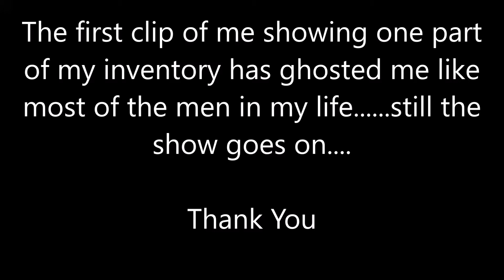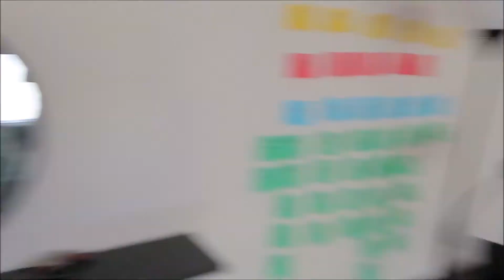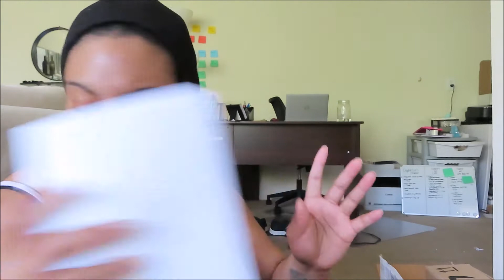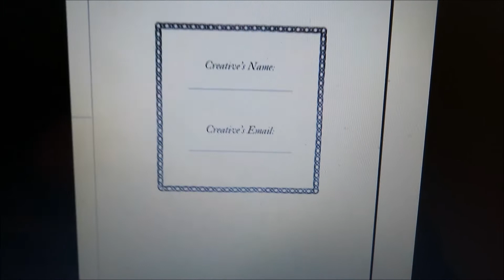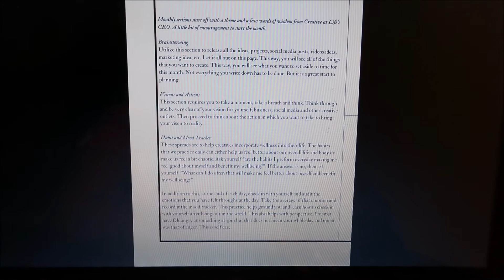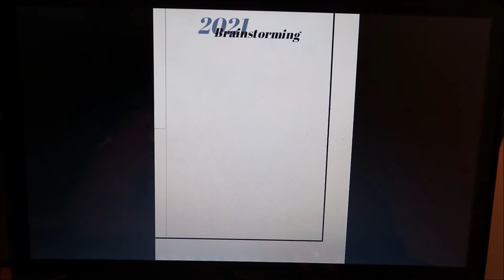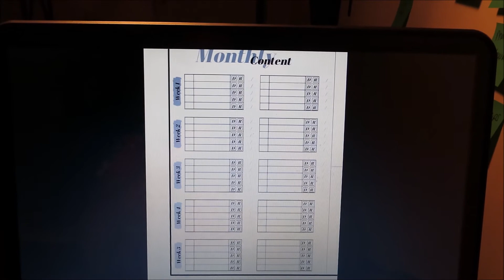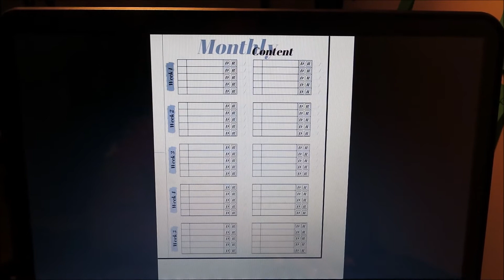Stationery Business Inventory Haul + Planning For Assembly Week l Crystal Lee's Chance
Launch May 15th!!